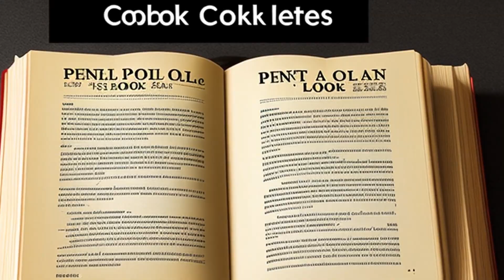Mercer v. Elizabeth G. (1975) Overview | LSData Case Brief Video Summary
This case is about a minor, Elizabeth G., who was found to be a ward of the court after being arrested for alleged involvement in unlawful solicitation to engage in prostitution. The case started after two police officers received information from an anonymous source that two females were working as prostitutes and taking appointments over the phone. They met with the minor and another girl who they suspected were working as prostitutes. The minor was arrested for prostitution, but the case may have been initiated based on unreliable information from an anonymous source, and the officers may have used entrapment tactics to arrest the minor.

The minor argued that the police department is selectively enforcing the law by arresting only females for solicitation of prostitution. She also argued that there is insufficient evidence to prove that she violated the Penal Code. However, the court disagreed and upheld the trial court's judgment that the minor solicited an act of prostitution based on substantial evidence, including the minor's statements and circumstances of the events.

Mercer v. Elizabeth G. (1975)
Court of Appeal of the State of California
53 Cal. App. 3d 725